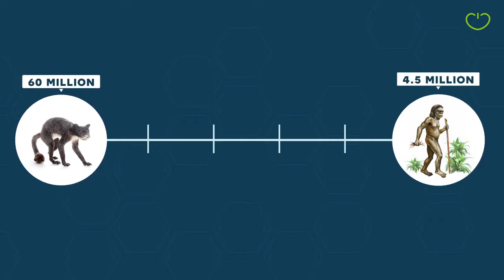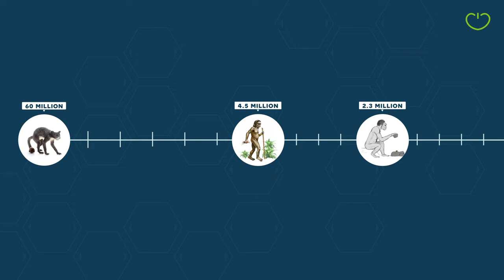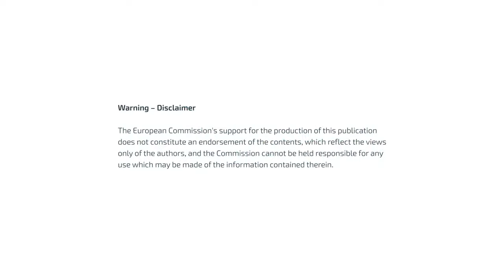2/9 Nuestra evolución - El punto de inflexión del Homo Sapiens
Capítulo 2/9 Nuestra evolución, de la serie El punto de inflexión del Homo Sapiens.

Esta serie analiza por qué el sobrepeso y la obesidad han aumentado tanto. Te llevamos a un viaje a través de la historia para ver qué ha cambiado y cómo influye en nuestro estilo de vida.

Estos vídeos han sido realizados a través del proyecto New Health 2022, financiado por el programa Erasmus+ de la Unión Europea, con participación de diversos países europeos, del cual formo parte en representación de España.

💥✍️ Regístrate y consigue gratis contenidos exclusivos y una evaluación de tu estilo de vida saludable